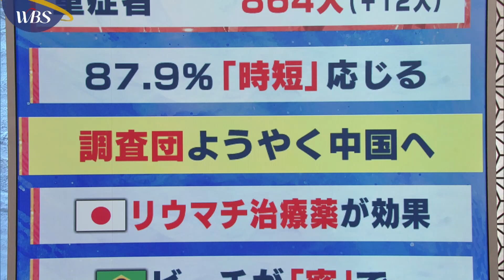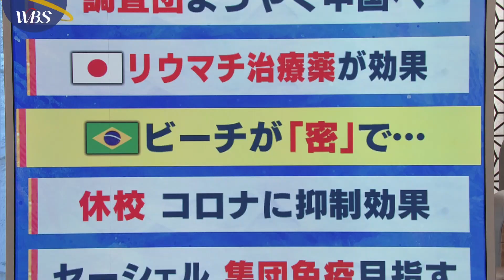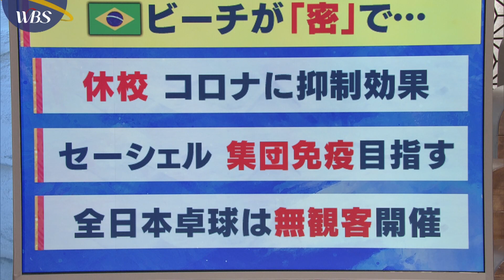１月11日のコロナ関連ニュースまとめ